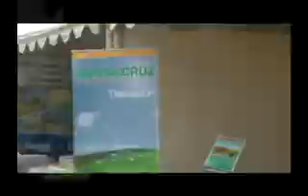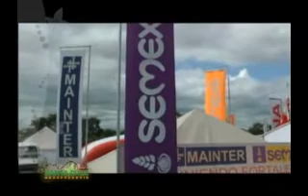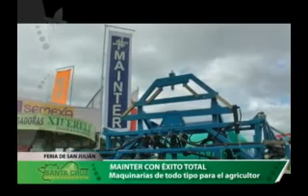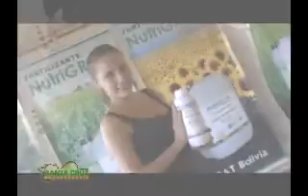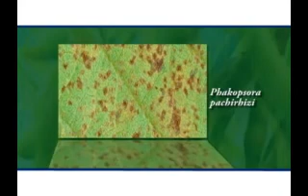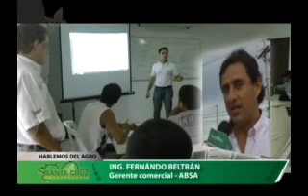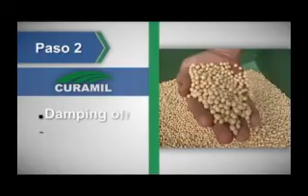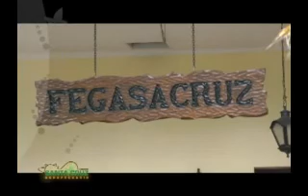PROGRAMA DE TV - SANTA CRUZ AGROPECUARIO - 22 DE JUNIO DEL 2013